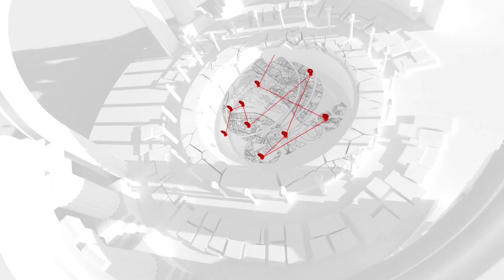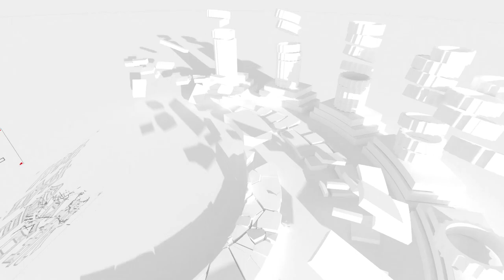《雅各會客室》東山再起的恩典 (下)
歡迎收看台灣十架電視台-《雅各會客室》

講題 :  東山再起的恩典

⭐️主持人: 楊麗仙 / 雅各科技股份有限公司總經理
⭐️訪談人: 宋文山 / 武昌教會執事 / 高雄市社區關懷協會理事長
☘️受訪人: 盧德瑞 文學博士
 敬拜團: 雅各敬拜團

奉獻帳戶：國泰世華銀行 後埔分行
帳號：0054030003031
戶名：財團法人新北市基督教仁愛浸信會